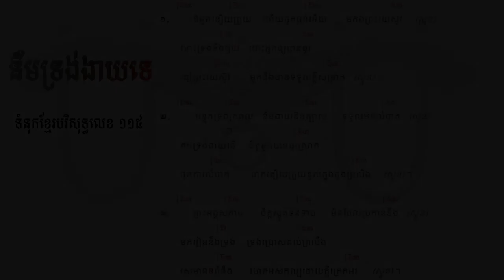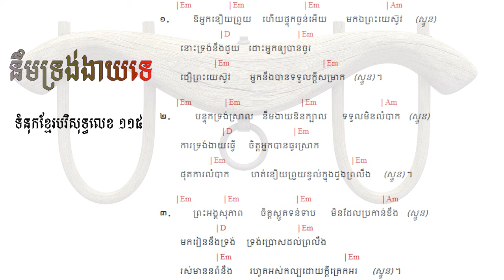115. នឹមទ្រង់ងាយទេ - His Yoke is Easy | ទំនុកខ្មែរបរិសុទ្ធលេខ ១១៥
115. នឹមទ្រង់ងាយទេ - His Yoke is Easy | ទំនុកខ្មែរបរិសុទ្ធលេខ ១១៥
114.  ទីណាមានព្រះយេស៊ូគង់នៅ Where Jesus is ទំនុកខ្មែរបរិសុទ្ធលេខ ១១៤
113.  ខ្ញុំសែនស្រឡាញ់ព្រះអង្គ So Love The Lord ​ទំនុកខ្មែរបរិសុទ្ធលេខ ១១៣
112.  មានព្រះយេស៊ូ Having Jesus  ទំនុកខ្មែរបរិសុទ្ធលេខ ១១២
111. អ្នកណាប្រែចិត្តជឿ The one who believes ទំនុកខ្មែរបរិសុទ្ធលេខ ១១១
110. ព្រះគ្រីស្ទមកប្រោស Christ Come to Heal    ទំនុកខ្មែរបរិសុទ្ធលេខ ១១០
109. Seek Heaven   រកឋានជីវិត ទំនុកខ្មែរបរិសុទ្ធលេខ ១០៩
108. តើអ្នកចង់បានជាស្អាតឬទេ  Do you Want to be Healed ទំនុកខ្មែរបរិសុទ្ធលេខ ១០៨
106.  ព្រះអម្ចាស់មិនបំភ្លេចឡើយ ទំនុកខ្មែរបរិសុទ្ធលេខ ១០៥
105. ព្រះគ្រីស្ទជាគ្រប់ទាំងអស់ដល់អ្នកហើយ   Christ is everything ទំនុកខ្មែរបរិសុទ្ធលេខ ១០៥
104. ព្រះគ្រីស្ទទ្រង់ជាអាហាជីវិត ទំនុកខ្មែរបរិសុទ្ធលេខ ១០៤
103.  ចម្រៀងស្រីសាសន៍សាម៉ារី  The Samaritan Woman's Song ទំនុកខ្មែរបរិសុទ្ធលេខ ១០៣
102. នំបុ័ងជីវិត   Bread of Life  His Mighty Word ទំនុកខ្មែរបរិសុទ្ធលេខ ១០២
101.  ព្រះបន្ទូលទ្រង់   His Mighty Word ទំនុកខ្មែរបរិសុទ្ធលេខ ១០១ | ​​ Khmer Christian Worship Song
100.  ទឹករស់ពីឋានស៊ូគ៌ា ទំនុកខ្មែរបរិសុទ្ធលេខ ១០០ | ​​ Khmer Christian Worship Song
99. ចូរយើងជឿព្រះអង្គ   Believe in Him ទំនុកខ្មែរបរិសុទ្ធលេខ ៩៩ | ​​ Khmer Christian Worship Song
98. ចូរមកឯខ្ញុំ   Come to Me ទំនុកខ្មែរបរិសុទ្ធលេខ ៩៨ | ​​ Khmer Christian Worship Song
97. ចូរមកតាមខ្ញុំ Come, Follow Me​   ទំនុកខ្មែរបរិសុទ្ធលេខ ៩៧ | ​​ Khmer Christian Worship Song
96. ឳ!បងប្អូនអើយចូរទទួលព្រះគ្រិស្តចុះ - ទំនុកខ្មែរបរិសុទ្ធលេខ ៩៦ | ​​ Khmer Christian Worship Song
95  ព្រះគ្រីស្ទបានមក ទំនុកខ្មែរបរិសុទ្ធលេខ ៩៥ | ​​ Khmer Christian Worship Song
94. ព្រះហត្តព្រះគ្រីស្ទ ទំនុកខ្មែរបរិសុទ្ធលេខ ៩៤ |​​ Khmer Christian Worship Song
93. សព្វគុណនៃព្រះយេស៊ូវគ្រីស្ទ ទំនុកខ្មែរបរិសុទ្ធលេខ ៩៣ |​​ Khmer Christian Worship Song
92. កំណើតបាបមនុស្សលោក ទំនុកខ្មែរបរិសុទ្ធលេខ ៩២ |​​ Khmer Christian Worship Song
90. ព្រះវិញ្ញាណបរិសុទ្ធ ទំនុកខ្មែរបរិសុទ្ធលេខ ៩០ |​​ Khmer Christian Worship Song
89. សូមព្រះវិញ្ញាណសណ្ឋិត ទំនុកខ្មែរបរិសុទ្ធលេខ 89 |​​ Khmer Christian Worship Song
87. ដោយព្រះវិញ្ញាណទ្រង់   By Your Holy Spirit ទំនុកខ្មែរបរិសុទ្ធ ៨៧ |​​ Lyrics and chord
86. ខ្ញុំរស់ដោយសារព្រះគុណ   I live by Grace ទំនុកខ្មែរបរិសុទ្ធ ៨៦ |​​ Lyrics and chord
85. ដោយព្រោះទ្រង់សណ្ឌិត   Because He lives in me ទំនុកខ្មែរបរិសុទ្ធ ៨៥ |​​ Lyrics and chord
84. ព្រះគុណទ្រង់ផ្តល់ Grace that God provides ទំនុកខ្មែរបរិសុទ្ធ ៨៤ |​​ Lyrics and chord
83. ឳព្រះវិញ្ញាណដ៏មានព្រះពរ   The blessed Holy Spirit ទំនុកខ្មែរបរិសុទ្ធ ៨៣​ |​​ Lyrics and chord
82. ព្រះវិញ្ញាណនៃសេចក្តីពិត   The spirit of truth ទំនុកខ្មែរបរិសុទ្ធ ៨២​ |​​ Lyrics and chord
81. ទ្រង់នឹងតាំងយើង He will enthrone us ទំនុកខ្មែរបរិសុទ្ធ ៨១ |​​ Lyrics and chord
80. ព្រះគ្រីស្តជាព្រះលើទាំងអស់ Christ is God of All ទំនុកខ្មែរបរិសុទ្ធ ៨០ |​​ Lyrics and chord
79. ព្រះគ្រីស្ទតាំងរាជ្យ Christ will establish His throne ទំនុកខ្មែរបរិសុទ្ធ ៧៩ |​​ Lyrics and chord
78. ព្រះអម្ចាស់គ្រងរាជ្យលើទាំងអស់  ទំនុកខ្មែរបរិសុទ្ធ ៧៨ |​​ Lyrics and chord
77. ពេលទ្រង់តាំងរាជ្យ​  He will reign ទំនុកខ្មែរបរិសុទ្ធ ៧៧ |​​ Lyrics and chord
76.  ព្រះអង្គស្រឡាញ់មិនបោះបង់​   His Unforsaken Love ទំនុកខ្មែរបរិសុទ្ធ ៧៦ |​​ Lyrics and chord
75. ព្រះគ្រីស្ទស្រឡាញ់ ​  For Christ Loves Us ទំនុកខ្មែរបរិសុទ្ធ ៧៥ |​​ Khmer Christian Worship Song
74. គឺដើម្បីយើង  ទំនុកខ្មែរបរិសុទ្ធ ៧៤​​ Khmer Christian Worship Song
73. ខ្ញុំដឹងប្រាកដ    I Know for Sure ទំនុកខ្មែរបរិសុទ្ធ ៧៣ | Khmer Christian song
72.  ខ្ញុំឃើញព្រះយេស៊ូជាក់  I saw Jesus, the Redeemer ទំនុកខ្មែរបរិសុទ្ធ ៧២ | Khmer Christian song
71  ខ្ញុំជឿថាព្រគ្រិស្តជាព្រះបុត្រា I Believe that Christ is the Son of God ទំនុកខ្មែរបរិសុទ្ធ ៧១
70. ទន្ទឹងចាំផ្លូវព្រះអង្គយាងមក ទំនុកខ្មែរបរិសុទ្ធ ៧០ |  Lyrics with chord
69  ព្រះគ្រីស្ទសង្រ្គោះលោក ទំនុកខ្មែរបរិសុទ្ធ ៦៩ |  Lyrics with chord
68  អង្គណាមួយ - Who is He ទំនុកខ្មែរបរិសុទ្ធ ៦៧ |  Lyrics with chord
67.  ព្រះគ្រិស្តទ្រង់រស់នៅ  Christ is Living ទំនុកខ្មែរបរិសុទ្ធ ៦៧ |  Lyrics with chord
66.   ព្រះគ្រិស្តបានមកដើម្បីស្វែងរក  Christ Came to Save នុកខ្មែរបរិសុទ្ធ ៦៦  |  Lyrics with chord
65. ព្រោះក្តីស្រឡាញ់​ ទំនុកខ្មែរបរិសុទ្ធ ៦៥  |  Lyrics with chord
64  ទទួលជឿព្រះអង្គចុះ   Believe in the Lord​ ទំនុកខ្មែរបរិសុទ្ធ ៦៤​ |  Lyrics with chord
63. ទ្រង់មកប្រោសលោះ​ ទំនុកខ្មែរបរិសុទ្ធ ៦៣​ |  Lyrics with chord
62  ​​​​សុរិយារះហើយ   The Sun is Rising​ ទំនុកខ្មែរបរិសុទ្ធ ៦២​ |  Lyrics with chord
61. ដោយព្រោះទ្រង់រស់    Because He Lives ទំនុកខ្មែរបរិសុទ្ធ ៦១  |  Lyrics with chord
60. ថ្ងៃទ្រង់រស់វិញ ទំនុកខ្មែរបរិសុទ្ធ ៦០  |  Lyrics with chord
59. ទ្រង់រស់នៅសព្វថ្ងៃ ទំនុកខ្មែរបរិសុទ្ធ ៥៩ | He is Alive Holy Khmer Praising Song #59
58. ហាលេលូយ៉ាទ្រង់រស់ឡើងវិញ Hallelujah, He is Risen ទំនុកខ្មែរបរិសុទ្ធ ៥៨ |  -Lyrics with chord
57. ព្រះដ៏ប្រោសលោះទ្រង់រស់វិញ ទំនុកខ្មែរបរិសុទ្ធ ៥៧ |The Redeemer is risen​  -Lyrics with chord
56  ព្រះយេស៊ូវទ្រង់រស់ឡើងវិញពិត ទំនុកខ្មែរបរិសុទ្ធ ៥៦​  Lyrics  chord | Khmer Christian song
55. នៅកាល់វ៉ារី ទំនុកខ្មែរបរិសុទ្ធ ៥៥​  Lyrics  chord | Khmer Christian song
54. ព្រះគ្រីស្ទទ្រង់រស់